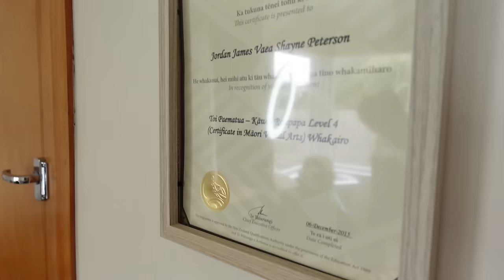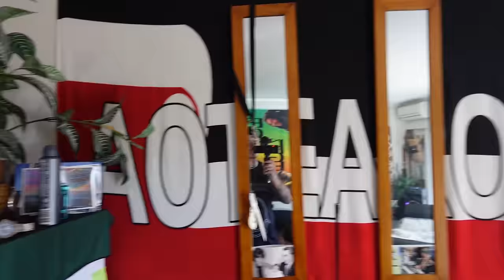PARE GETTING HER LEG TATTED ! VLOG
We head down to palmerston north to get pares ta moko on her leg ft a mukbang and more!

follow me on all socials:
that_cuzzy_trexx